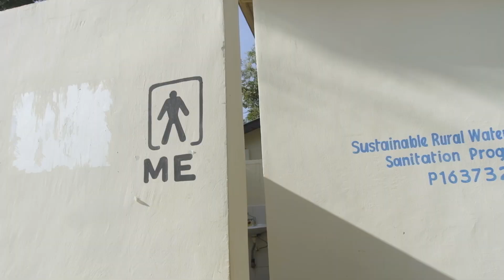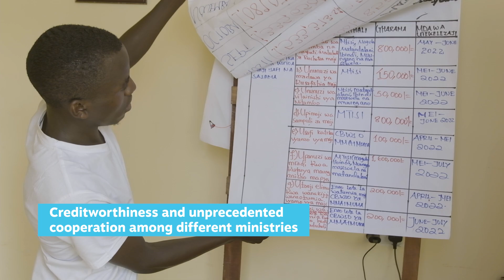Maximizing Impact on Water, Sanitation, and Hygiene in Sub-Saharan Africa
Sub-Saharan Africa has made remarkable progress since the 1990s, yet today, 37 million more people are without basic water supply, and 247 million more lack basic sanitation compared to the year 2000. A comprehensive, programmatic approach that brings sustainable change is needed together with public funding, private finance, micro-finance, and climate finance. Watch and learn why development partners must collaborate more effectively to maximize impact.

00:00 37 million more people are without basic water supply
00:41 Comprehensive , programmatic approach is needed
01:45 Scaling our efforts and transforming public institutions